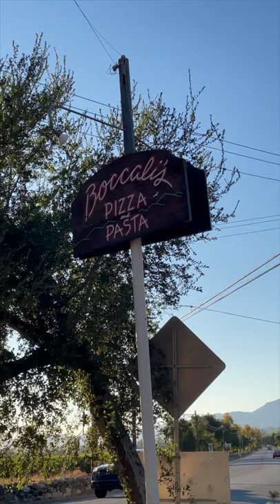Boccali Vineyards & Winery - Ojai, California - 60 Sec Tour - Sip Wine Beneath the Oak Trees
Take a 60 second visit to Boccali Vineyards & Winery on the East End of Ojai, California. Enjoy a casual, relaxing, outdoor tasting experience beneath the oaks trees.

Sip of a tasting flight of their award winning wines, which on this day included:
Valley Oak Viognier
Shangri-La Grenache Blanc
Pink Moment Rose of Syrah
Cabernet Sauvignon
Rustic Red Blend
Topa Topa Syrah
Old Winery Zinfandel

Their wines are made by a father & son team from 100% Boccali Vineyards hand harvested grapes.

The wines are produced on-site as nature created them with minimal human intervention. If you are hungry, wander next door to the family's homestyle Italian restaurant, Boccali's Pizza & Pasta, for a warm, hardy meal.

For more information on Wineries, Wine Trails & Wine Travel Destinations visit us at :   wwwGrapeAdventures.com